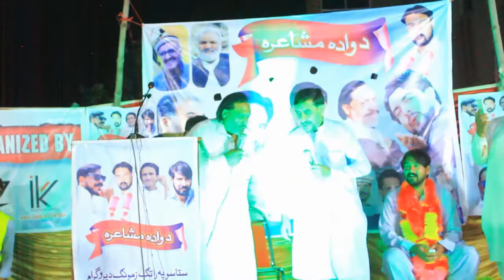Funny in Sadam Wedding